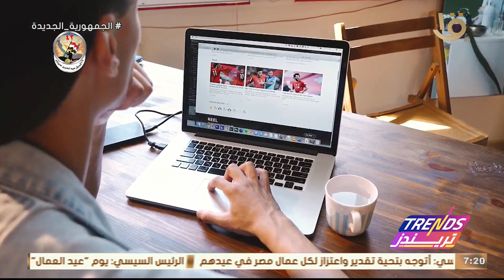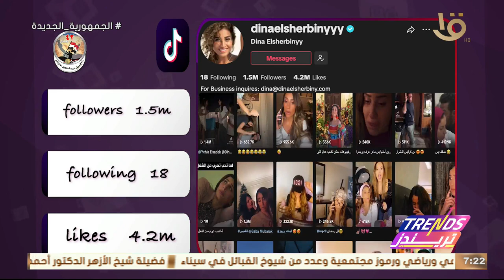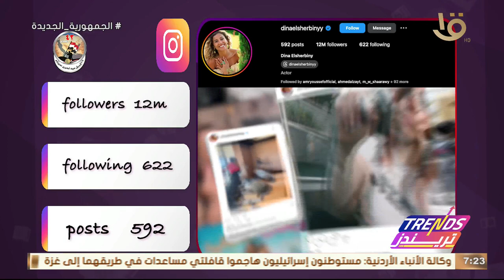تريندز | لقاء الفنانة ميران عبد الوارث – أهم تريندات الأسبوع.. الحلقة الكاملة 1-5-2024